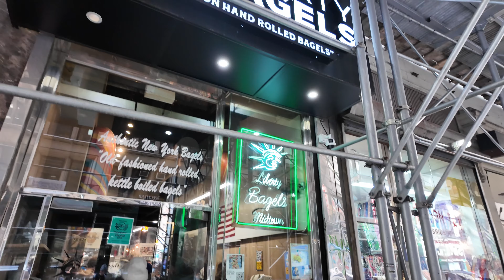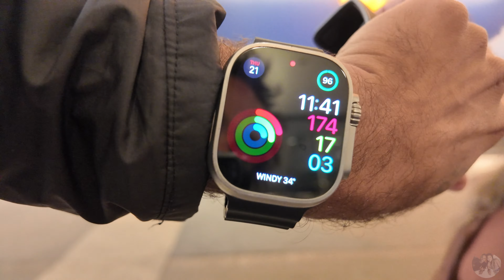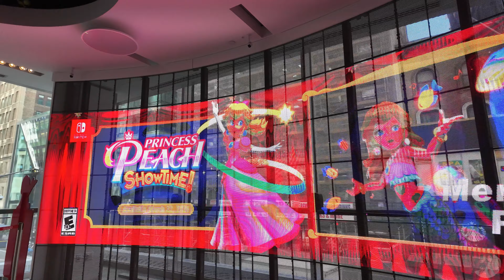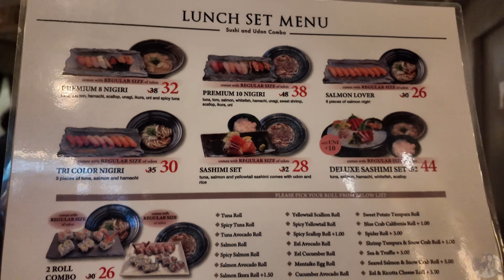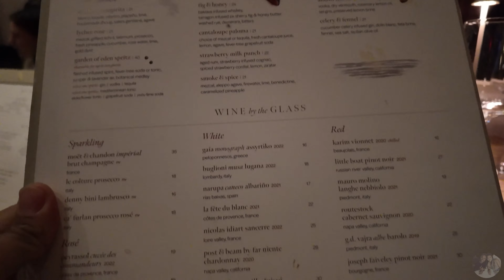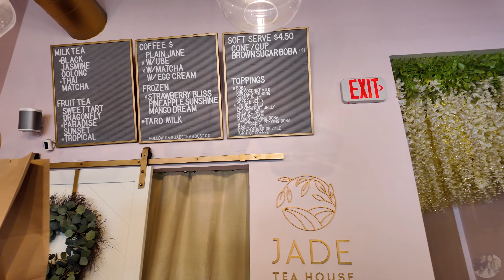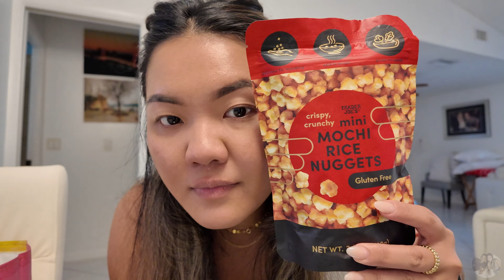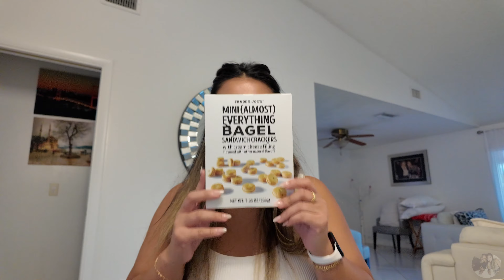Trying NYCs Best Bagel 🥯 Celebrating Teal’s Birthday at Meduza 🥳 Going to IKEA 🪑| FL VLOG pt.4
The final part of our FL/NY travel vlog!